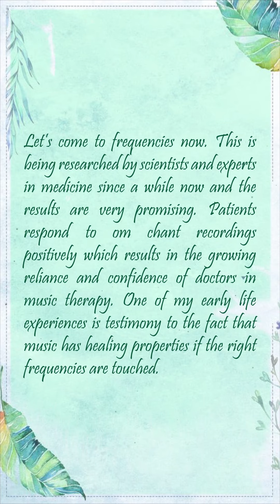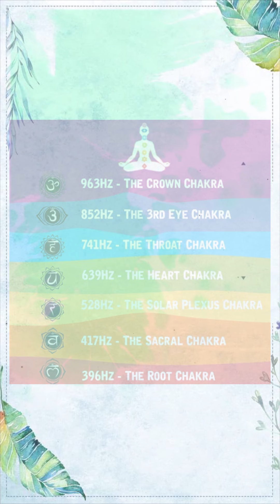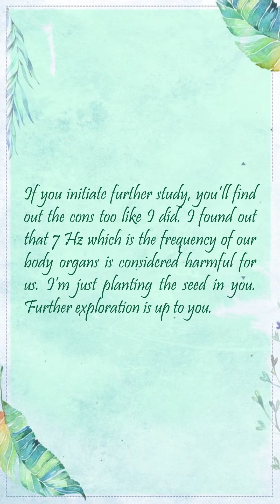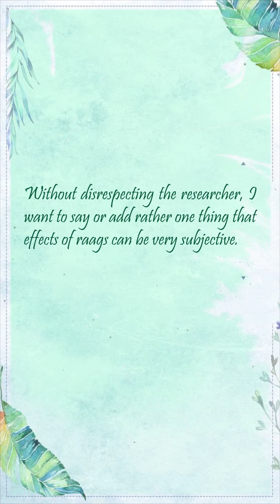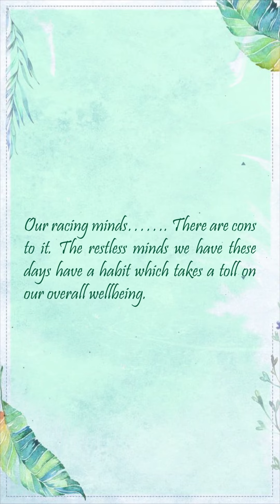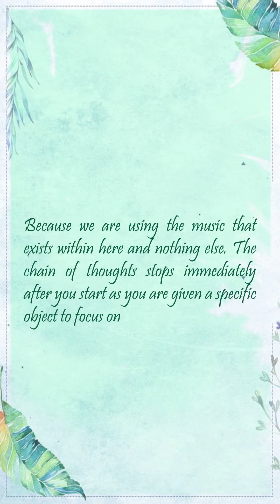Music is a Yogic drug | Chapter 10 | Audio-visual book 📚 | Educational content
The tenth chapter named "The Yogic angle" delves deep into the fact that music has come from nature and the closer we get to those sounds, the grounded we feel.